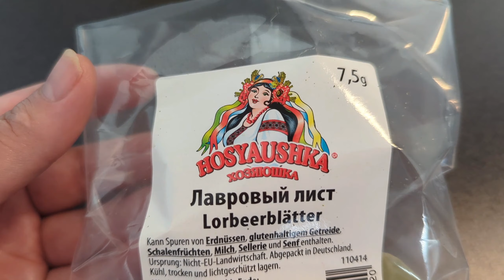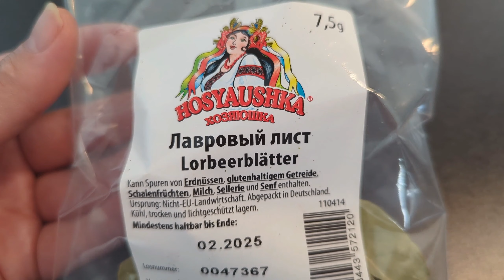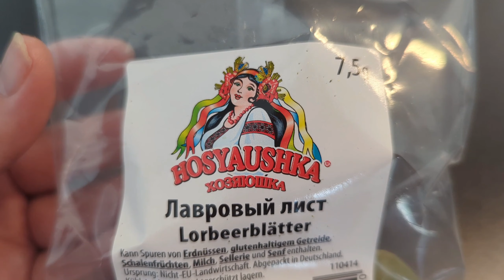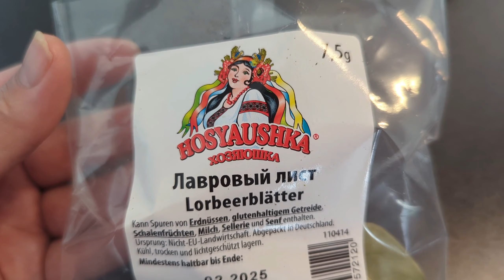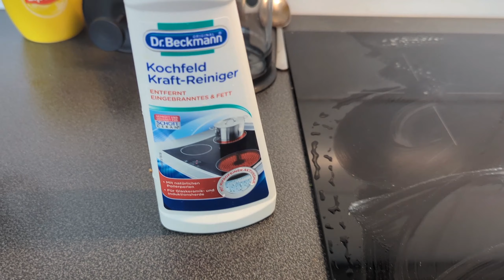Фото из ДОМА💙💛/Люблю по крупнее 😉😁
Всем доброго времени суток. Предлагаю посмотреть влог. В нем вы увидите чем я занимаюсь, а также фото из дома, из Украины